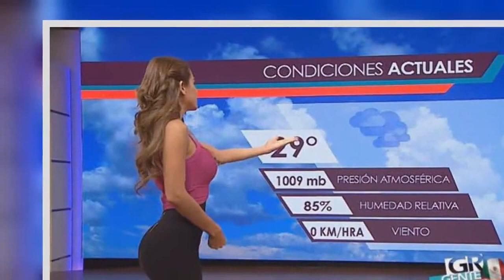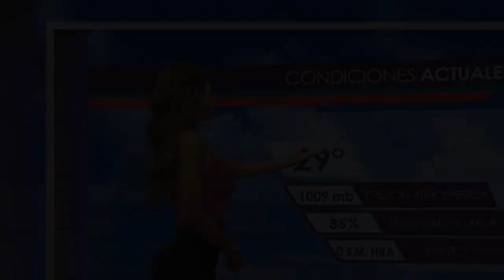¿Yanet García se arrepiente por haber aceptado oferta de Magda Rodríguez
Después de causar sensación de manera internacional a través de las redes, en donde los usuarios quedaron impresionados por la belleza y carisma de la chica que ofrecía reportes meteorológicos en una cadena local de televisión, Yanet ha avanzado en uno de los campos que más le interesan: la actuación.

De acuerdo con información de una entrevista que el medio Debate hizo con la nueva presentadora de Hoy, tras abandonar los reportes del clima, Yanet se fue a la ciudad de Nueva York para perseguir su sueño de ser una reconocida actriz. Yanet tuvo éxito en sus aspiraciones, ya que el año pasado tuvo participaciones en un par de películas, sin embargo, cuando la oportunidad llamó a su puerta no dudó en dejarlo todo.

Fuente: goo.gl/rEmJks